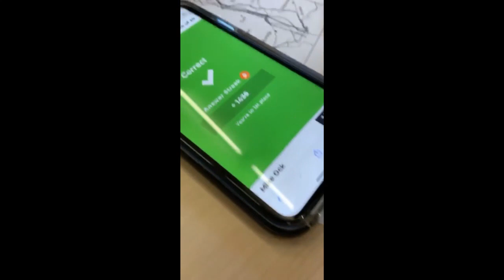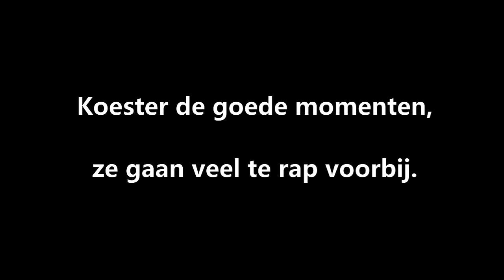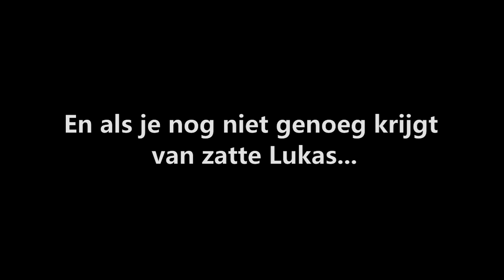Me and the boys